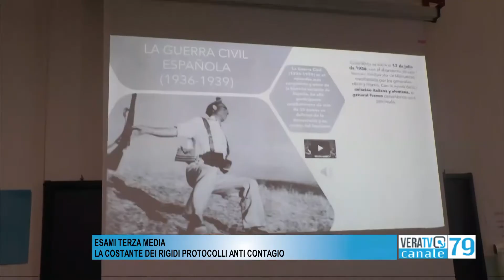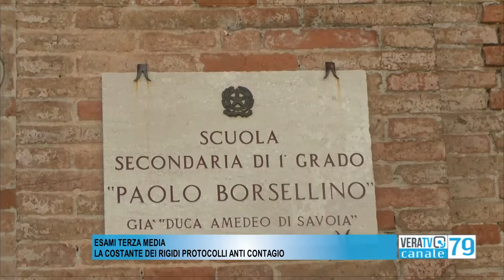Jesi - Esami di terza media con rigidi protocolli anti-contagio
Terminata la prima settimana di prove, siamo andati all'istituto "Borsellino" con il nostro Ciro Montanari